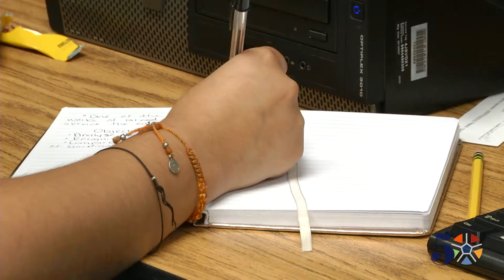Project Finish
Project Finish offers students a second chance at finishing their high school courses and earning a diploma.